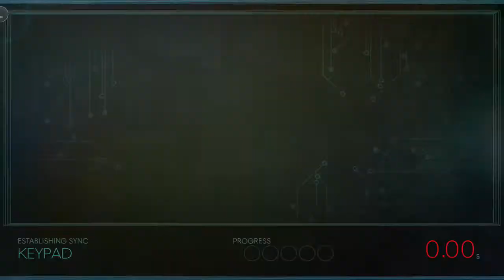Prey (EP.5) So many aliens!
In Prey, the player controls Morgan Yu while exploring the moon-orbiting space station Talos I, where research into a hostile alien collective called the Typhon is performed. As the Typhon escape confinement, the player uses a variety of weapons and abilities derived from the Typhon to avoid being killed by the aliens while looking to escape the station.